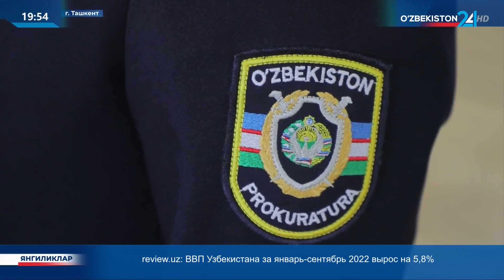Состоялись торжественные мероприятия посвященные празднику узбекского языка